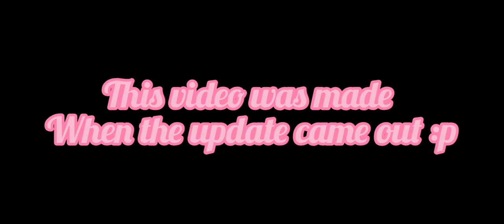♡Lunar New Year Update In Adopt Me♡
This video was made 5mins after the update was out! Hoped you enjoyed the video guys I really love how everything looked for the update and the music so satisfying.

Song- Lunar New Year (Adopt Me)